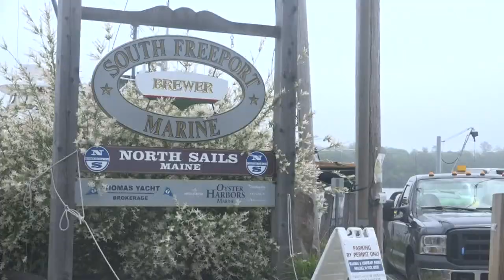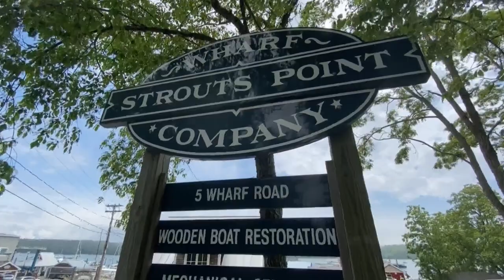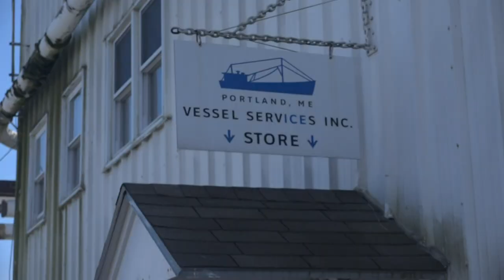Rising fuel prices hit Maine's commercial fishermen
Commercial fishermen in Maine have to buy fuel on a weekly basis, but diesel costs for boats are hitting $7 a gallon.